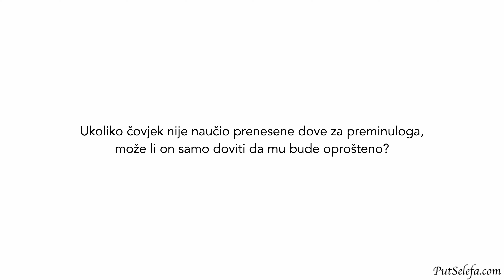Kako će postupiti onaj ko nije naučio dove koje se uče na dženazi namazu?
Pitanje: Ukoliko čovjek nije naučio prenesene dove za preminuloga, može li on samo doviti da mu bude oprošteno?

Odgovor: Da, može se ograničiti na ono što zna. Nikome nije nepoznato kako se dovi za oprost i milost preminulome. To svi znaju. Zamoli Allâha da mu se smiluje, da mu oprosti i da ga oslobodi Vatre – kao što doviš za sebe.